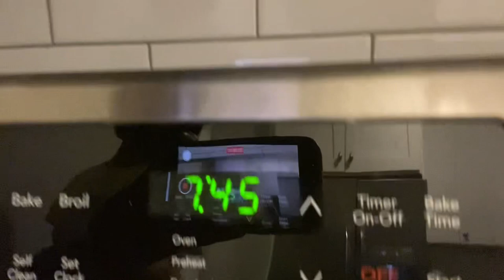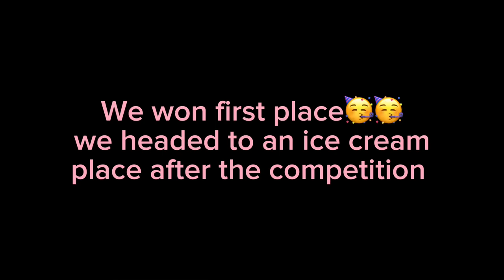VLOG ~ I went to Hershey PA!!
Hey guys, I hope you enjoyed this vlog!! My friends and I had a blast together, and we won first place at the choir competition! Todays verse is Colossians 3:23-24, “And whatever you do, do it heartily, as to the Lord and not to men, knowing that from the Lord you will receive the reward of the inheritance; for you serve the Lord Christ.” More vlogs coming soon! God bless❤️❤️